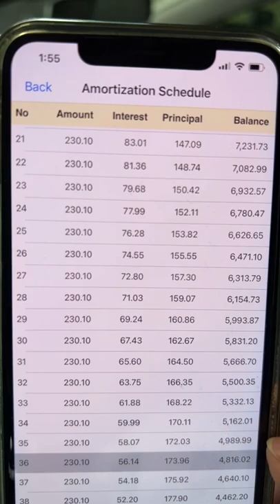តោះមើលឡាន ការប្រាក់ទាបបំផុតចាប់ពី ០.55% - 0.68%! (ចូលរួម​ចាប់ពី40%) EP6